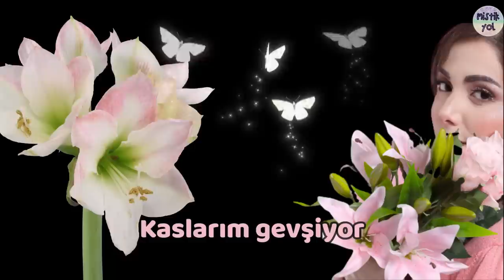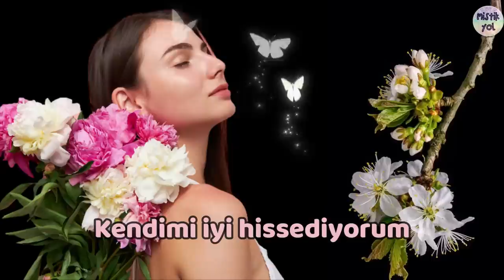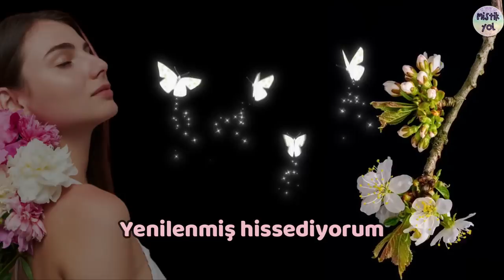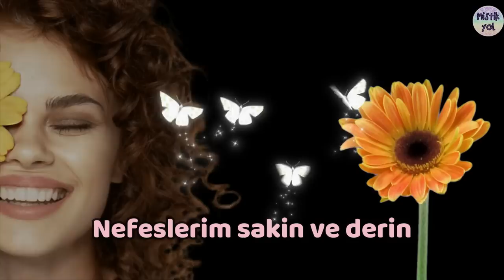5 DAKİKADA ÜZERİNDEKİ SİNİRİ YOK EDEN OLUMLAMALAR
Sevgili Mistik Yol dostlarımız;
Günümüzün en büyük problemlerinden biri sinirli olmak ve agresif tepkiler vermek. Bu durum titreşiminizi düşürür ve ciddi enerji kaybına yol açar. Bunu engellemek için bu olumlamalarımızı dinlemenizi tavsiye ederiz.
Yazan: Cem Çiloğlu
Seslendiren: Didem Çiloğlu

Music For Dogs ~ Soothing Music for Dogs to relax ~ Dog Music to Sleep
MEDİTATİON SPACE

♥ MİSTİK YOL uygulamasını cep telefonu veya tabletinize indirerek videolarımızı ücretsiz dinleyebilirsiniz.